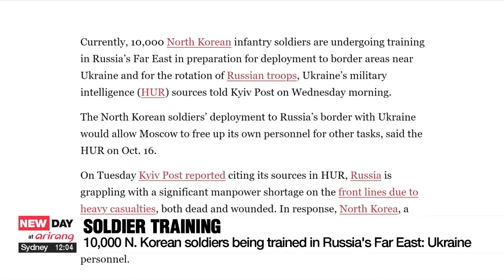Ukrainian intelligence says it has evidence of N. Korean troop deployment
젤렌스키 "러시아에 北인력 지원 확인 사실상 참전"

Ukraine's intelligence says it has proof that North Korea is transferring more than just weapons to Russia, saying Pyongyang has sent its soldiers to back Russia in it war efforts.
Lee Seung-jae has the details.

Kyiv says its military intelligence has evidence that North Korea has deployed troops to assist Russia's war efforts.
According to Ukrainian President Volodymyr Zelenskyy at a Parliamentary address on Wednesday, its intelligence has observed not just the transfer of weapons from North Korea to Russia, but also the "transfer of individuals."
Zelenskyy says the North Koreans are workers sent to Russian factories to replace those killed in the war, as well as personnel for the Russian army.
Amid earlier reports that some three thousand North Korean soldiers have been deployed to Russia, Ukraine's military intelligence told the Kyiv Post on Wednesday,.. that 10-thousand North Korean infantry soldiers are undergoing training in Russia's Far East.
It added that the troops are being prepared for deployment to border areas near Ukraine, and for the rotation of Russian troops.
Kyiv's military intelligence says Russia is struggling with a significant manpower shortage on the front lines, prompting North Korea, a key ally of Russia, to step in to provide large-scale support, not only with weapons, but also personnel.
Russia, however, seems to be avoiding any direct response to the allegation that Pyongyang has been supplying Moscow with personnel.
According to Russian Foreign Ministry spokesperson Maria Zakharova on Wednesday, it's "irreverent" who is involved in the "special military operation", adding that it is information only Russia's defense ministry will have.
Meanwhile, Washington expressed "great concerns" over growing military ties between North Korea and Russia, after Russian President Vladimir Putin earlier this week put forth a motion to ratify the comprehensive strategic partnership treaty with Pyongyang.
U.S. State Department spokesperson Matthew Miller said the U.S. "continues to have great concerns about the growing security relationship between Russia and North Korea."

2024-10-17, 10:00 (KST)